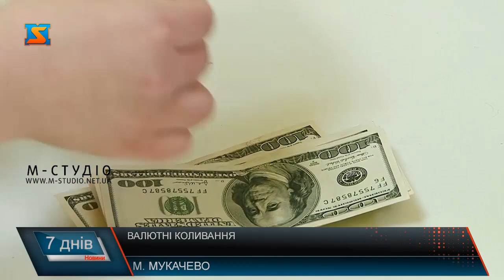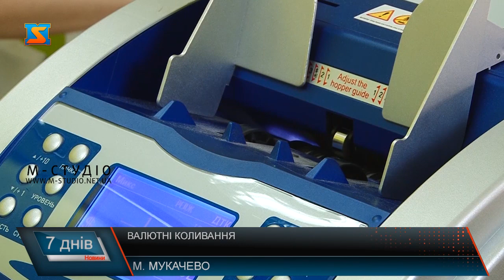Валютні коливання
Дешевше продати, дорожче купити. Саме такі під час новорічно-різдвяних свят були ціни в Україні на іноземну валюту. Зараз ситуація більш-менш стабілізувалась. Який курс гривні до долара хотіли би бачити закарпатці на табло обмінників та що кажуть з цього приводу фінансові експерти – дивіться далі.